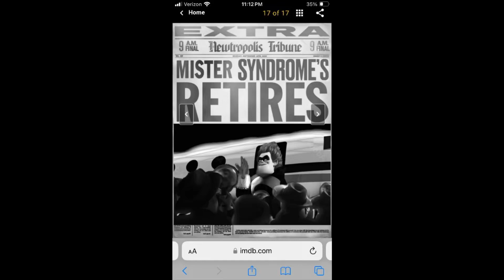What did you think about this picture of Marcy kappel (2014) movie?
For @princessmccain-ex2my